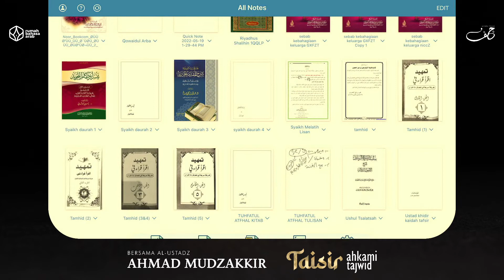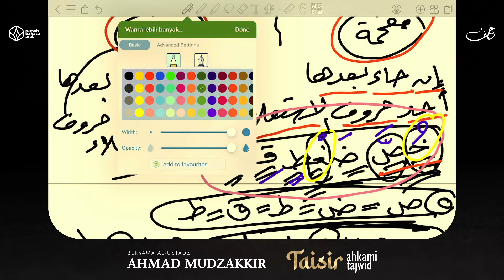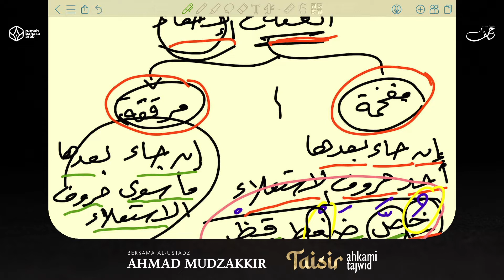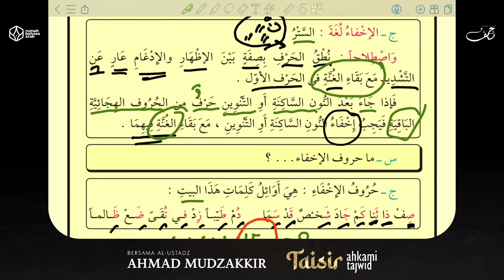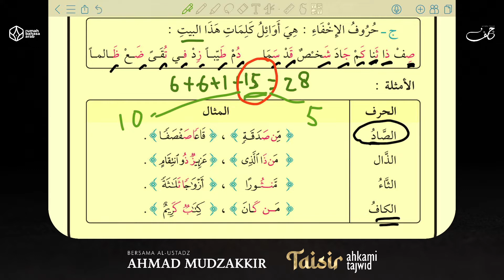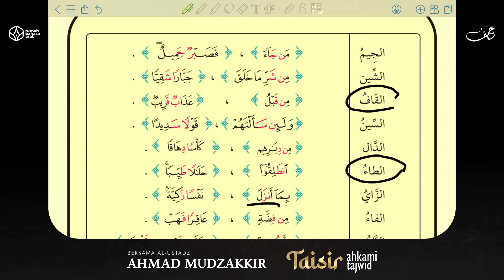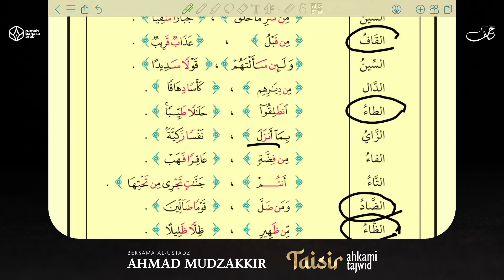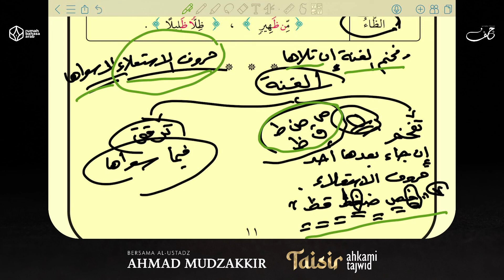NgajiKitab | Taisir Ahkam Tajwid | Pelajaran 11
Program umum yang membahas Tajwid dari kitab Taisir Ahkam Tajwid yang diselenggarakan setiap hari Senin - Kamis pukul 11.00 WITA

Bersama USTADZ AHMAD MUDZAKKIR hafizhahullahu ta'ala
(Pengasuh Pondok Pesantren As-Sunnah Gontang, Makassar)

Dengan menyalurkan donasi anda sekecil apapun ke rekening:
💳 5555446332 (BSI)